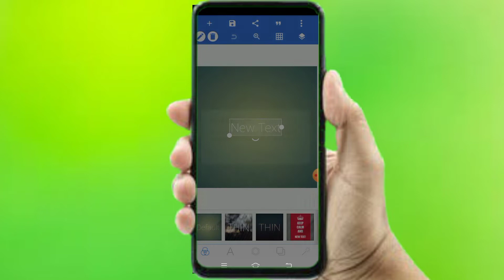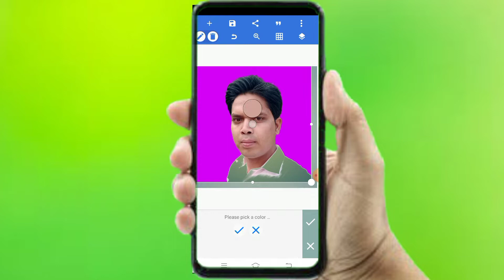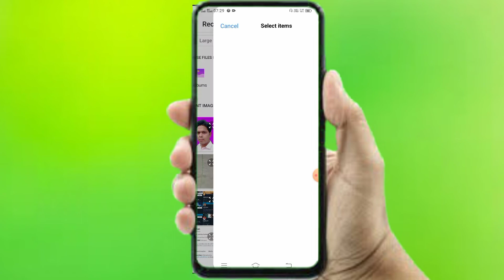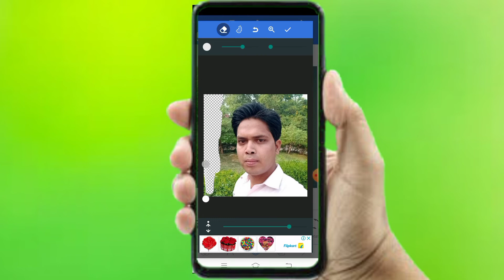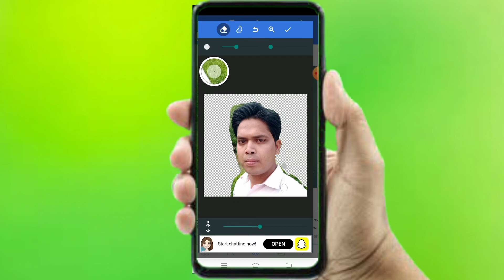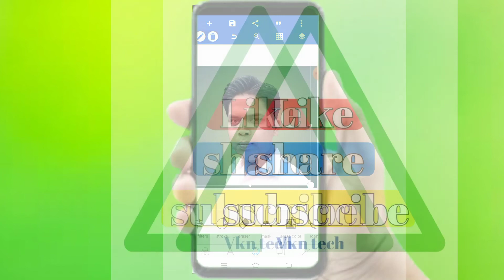Photo ka background kaise hataye pixellab se /pixellab se photo ka background kaise remove kare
equipment used

trypod mobile stand